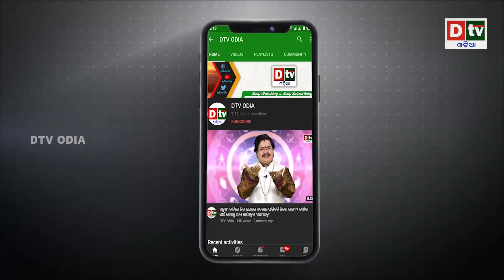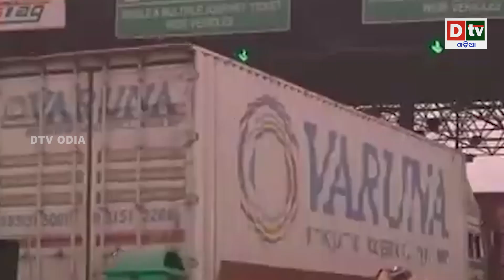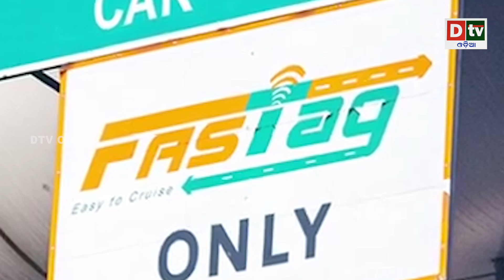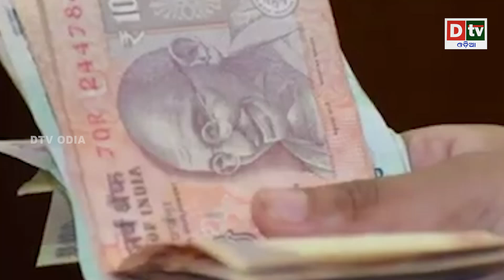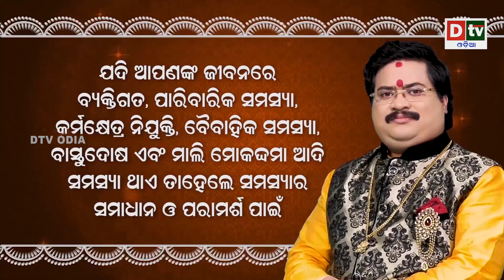୨୦କି.ମି. ପର୍ଯ୍ୟନ୍ତ ଦେବାକୁ ପଡ଼ିବନି ଟ୍ୟାକ୍ସ | Latest Odia News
୨୦କି.ମି. ପର୍ଯ୍ୟନ୍ତ ଦେବାକୁ ପଡ଼ିବନି ଟ୍ୟାକ୍ସ | Latest Odia News | @DTVODIA

dtv odia,
odia news live,
odisha news,
odia news,
bhubaneswar news,
odisha news,
ଓଡ଼ିଆ news,
odisha lockdown,
odia news,
odisha news
ଓଡ଼ିଆ news
bhubaneswar news
odia news odisha
latest news